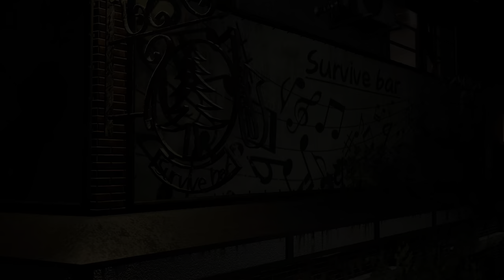[Walkthrough Part 28] Like a Dragon: Infinite Wealth (Japanese Voice) PS5 4K HDR